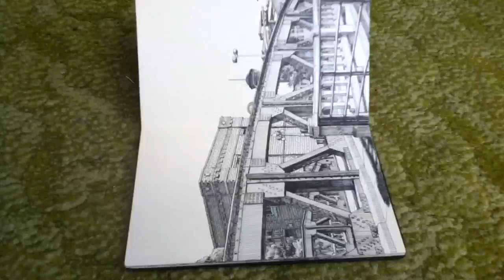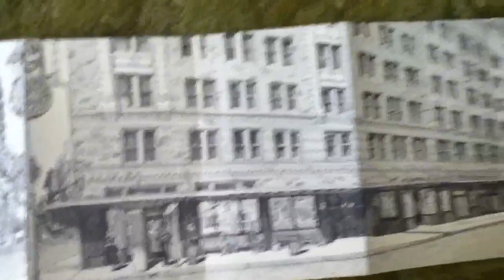San Antonio folding Moleskine sketch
Just a video of my folding Urban Sketchers Moleskine with four panoramic sketches of San Antonio I did between October and December 2010.  My girlfriend Linda narrates.